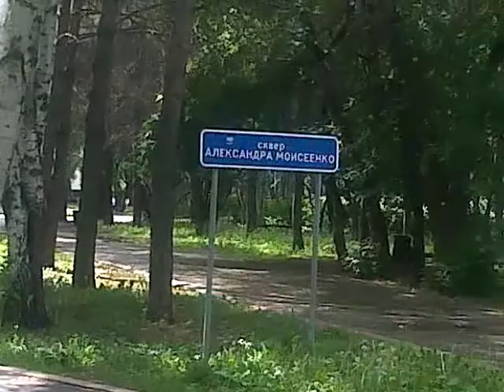Навестил Свои Старые "Художества"(05.06.2015)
До сих пор на месте?(А ведь прошёл почти год)... После данного видео, как бы меня самого не заставили смывать, или затирать... В конце отрывок от праздника, сегодня 10-лет нашему предприятию, и наконец-то и мне вручили позолоченную медаль... А то пашешь и пашешь на работе, хрен-то кто про это вспомнит, а тем более чем-то наградит, а как провинишься так сразу на первых ролях...